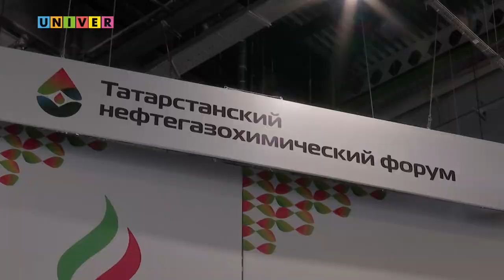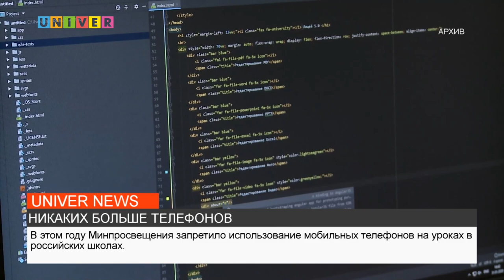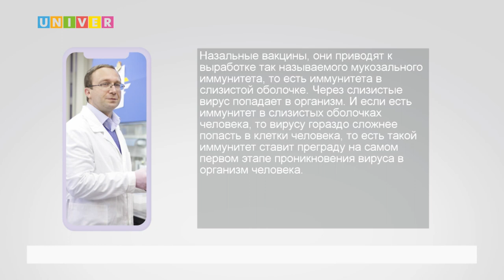НОВОСТИ КФУ от 31.08.2022